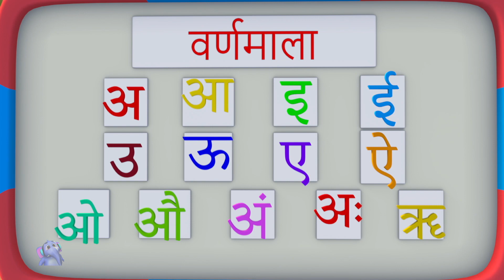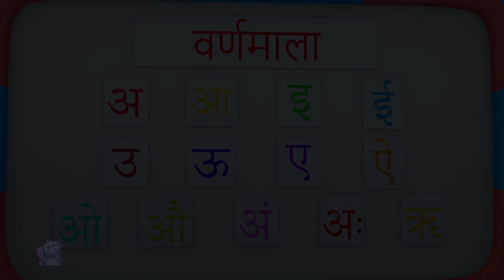सीखे वर्णमाला, Seekhe Varnamala, Hindi Nursery Rhymes for Kids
Ek Mota Hathi - Hindi Nursery Rhymes for Kids is a channel to entertain and educate young children. These videos cover a wide range of best poems for babies and educational topics through their wide range of cartoon songs.
Enjoy these animated characters while it makes your learning time more entertaining and fun.

एक मोटा हाथी - बच्चों के लिए हिंदी नर्सरी राइम्स छोटे बच्चों के मनोरंजन और शिक्षा के लिए एक चैनल है। ये वीडियो अपने हिंदी कार्टून गीतों की विस्तृत श्रृंखला के माध्यम से सर्वश्रेष्ठ हिंदी कविताओं और शैक्षिक विषयों की एक विस्तृत श्रृंखला को कवर करते हैं। इन एनिमेटेड पात्रों का आनंद लें, जबकि यह आपके सीखने के समय को और अधिक मनोरंजक और मजेदार बनाता है।

This Humorous Seekhe Varnamala Hindi Rhymes for Children comes with a moral message that one should keep the environment clean and keep it happy.